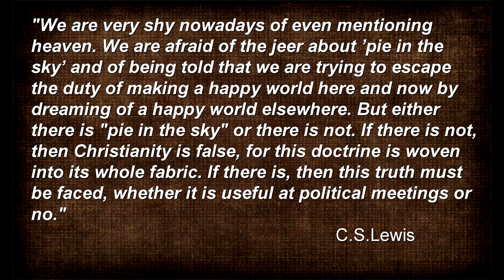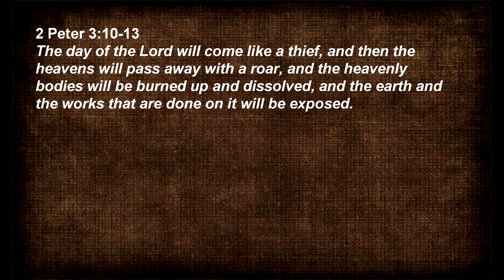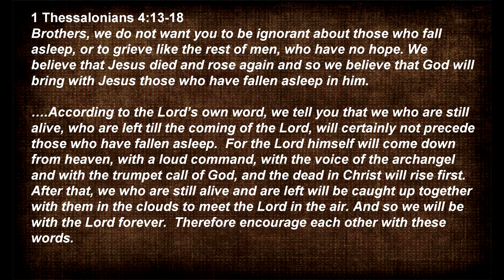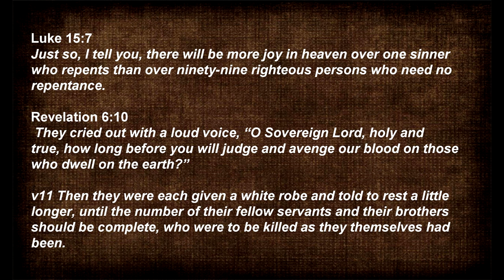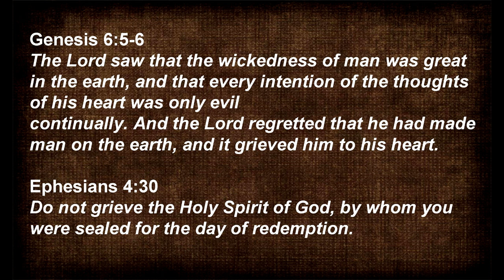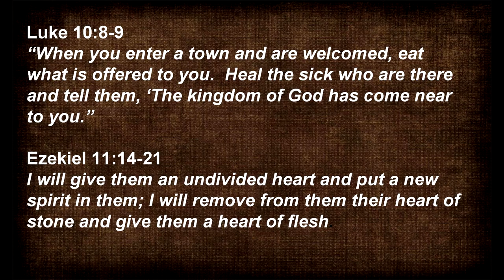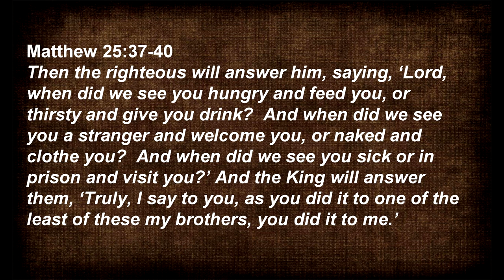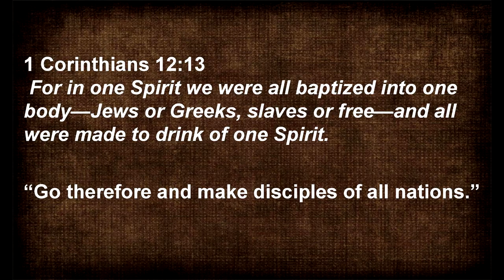On Earth as it is in Heaven